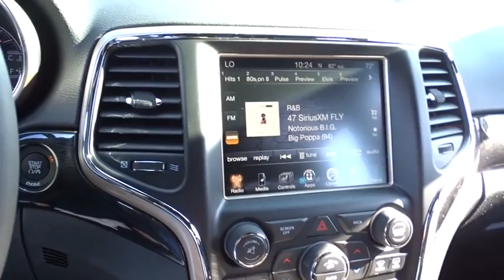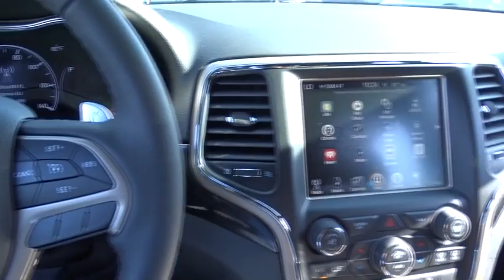2016 Jeep Grand Cherokee Matteson, Lansing, Oak Lawn, Northwest Indiana, Chicago, IL 16796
2016 Jeep Grand Cherokee
2016 Jeep Grand Cherokee 75th Anniversary - Stock#: 16796 - VIN#: 1C4RJFAG6GC426397